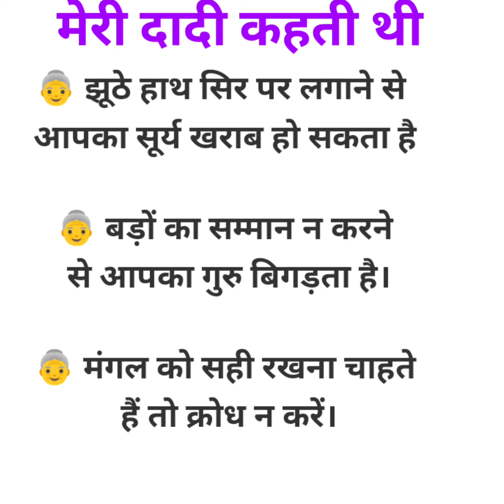आपको भी मिलेगा मां लक्ष्मी का साथ। मेरी दादी कहती थी